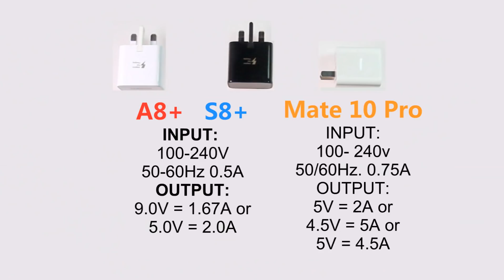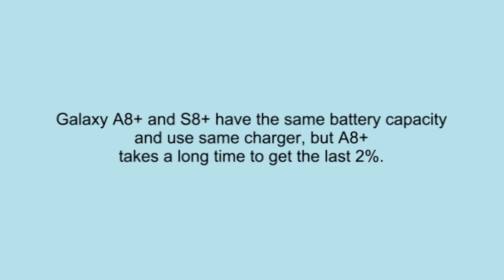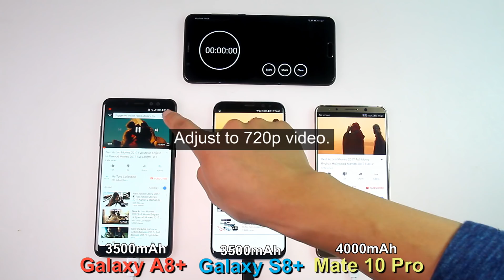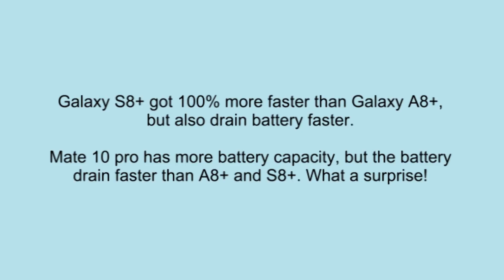Samsung Galaxy A8+ 2018 vs Galaxy S8+ vs Huawei Mate 10 Pro Battery Comparison | Battery Test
In this video, I will show you Galaxy A8+ 2018 and Galaxy S8+ and Huawei Mate 10 Pro battery comparison.

In this video, I will do Samsung Galaxy A8+ 2018 and S8+ and Huawei Mate 10 Pro battery comparison, include charging speed and drain speed comparison.
Galaxy A8 plus 2018 and S8 plus have the same battery capacity and use the same charger, but are their compare effects will same?
Huawei Mate 10 Pro has more battery capacity, I thought it drain the battery will use more time. but the final result surprised me.